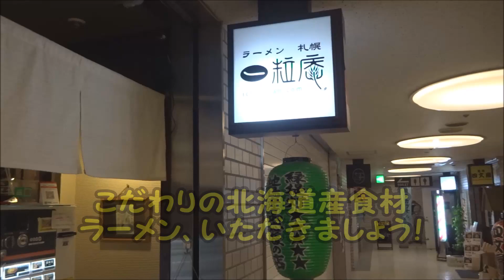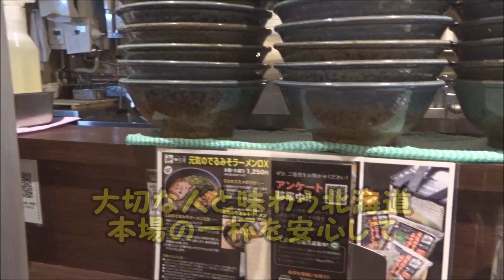元気のでるみそラーメンＤＸ！大人気店、札幌駅前の「一粒庵」に行きました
▼ラーメン札幌一粒庵